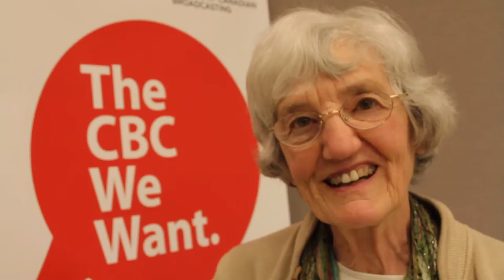The CBC We Want Saskatoon